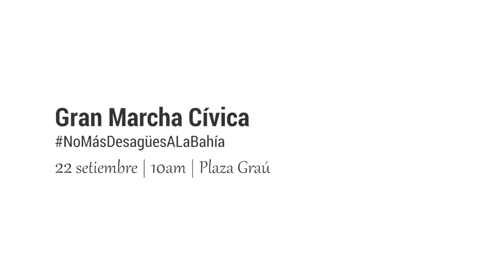Colegios profesionales unidos en la 3era Marcha por la PTAR para Chimbote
Planta de tratamiento de Aguas Residuales (PTAR)
Marcha Cívica NoMásDesagüesALaBahía | 22SET | 10am | Plaza Miguel Grau